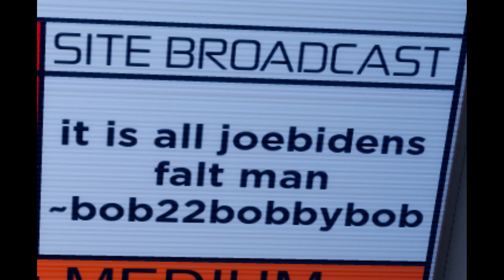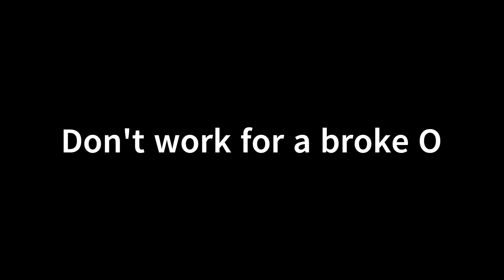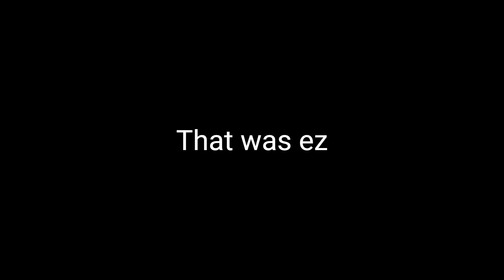SCP Site Roleplay IS CURSED (Roblox)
I hope you enjoyed the randomness that flows through my head

Some clips came out a big grainy, don't know what's up with that.